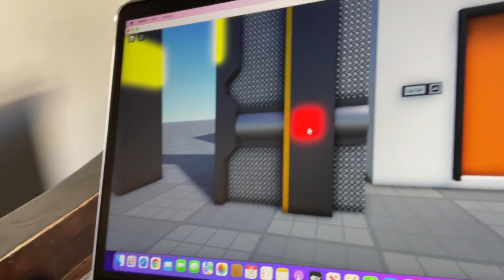Innovation thermal power plant core